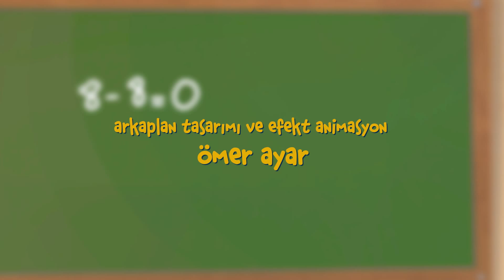Bilim Hazinesi 3.Bölüm - Harezmi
Müslüman bilim adamlarının, bilim adına yaptıkları çalışmaları, icat ve buluşları Bilim Hazinesi’nde.